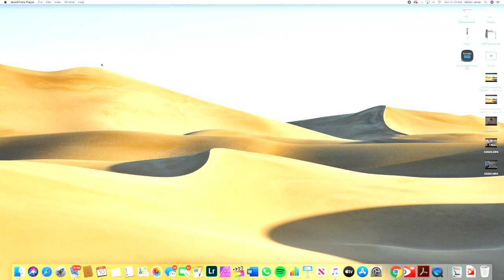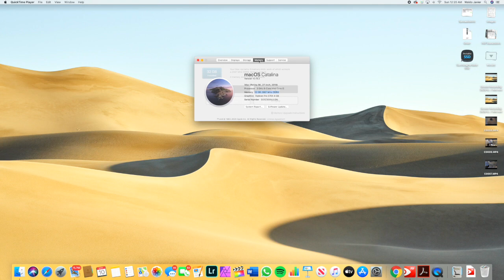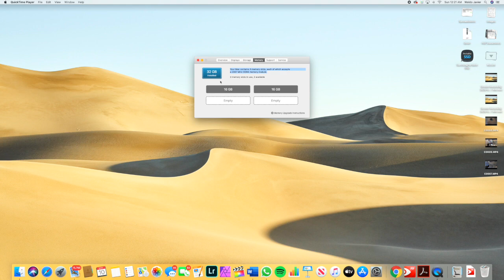COMO HACER TU iMAC MAS RAPIDA!!! (Upgrade ram)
This video is about IMAC 27 5K REMPLAZO DE RAM